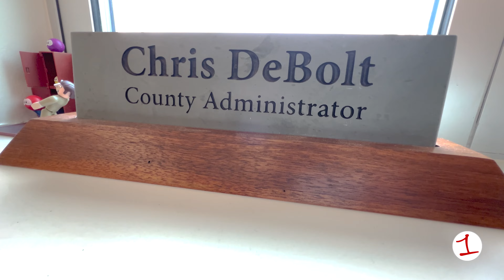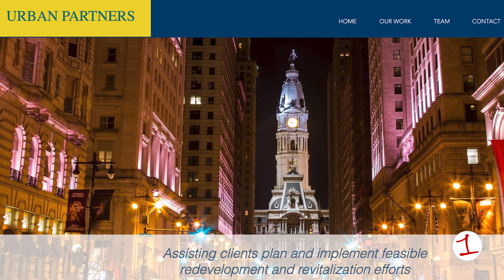As Ontario County’s population grows, officials explore housing options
County Administrator Chris DeBolt explains the officials are using a portion of the American Rescue Plan Act funds for the study.
They’ve done a competitive procurement and hired Urban Partners out of Philadelphia.